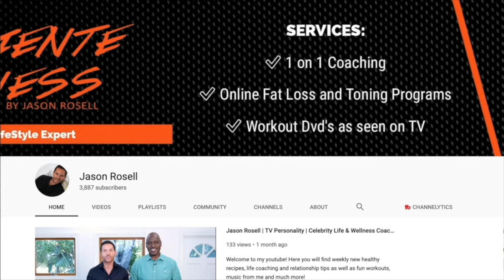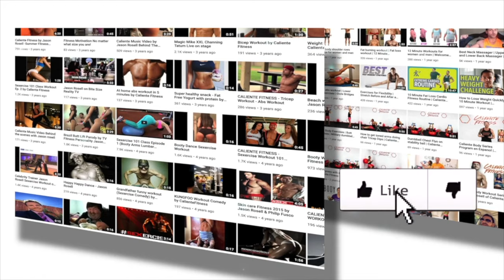Tips on how to remove emotional band aids from your life | Band aid relationships | Jason Rosell